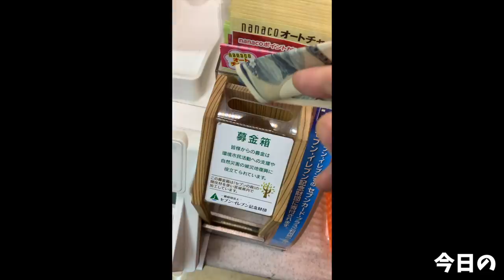【大食い】鷹の目さんの新店で美味いラーメンを【デカ盛り】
今回はオープンした鷹の目さんの新店でラーメンを！
ご無沙汰でしたが大好きな鷹の目さんのラーメン
濃厚なスープにしっかりと合う自家製麺
ただただ美味しい一杯を夢中ですすってきました(//´﹃｀//)

二杯だろとかはつっこまないでくださいw